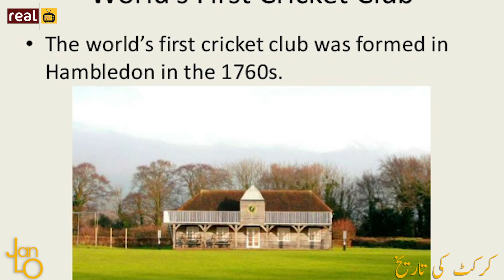History of Cricket | Real TV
Cricket is world’s second most famous sport in the world after football. The sport of Cricket has a known history beginning in the late 16th century. Having originated in south-east England, it became the country's national sport in the 18th century and has developed globally in the 19th and 20th centuries. In this episode of "Real Sports" we are going to tell you interesting history of cricket. We hope that you will love this video. Let us know your opinions about this video in the comment section below.